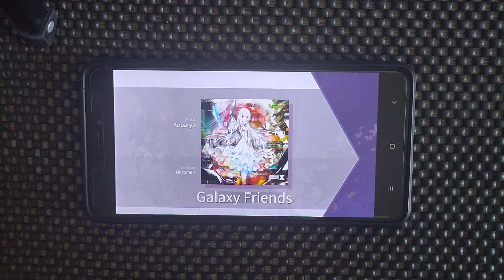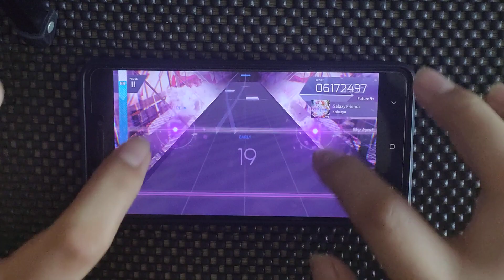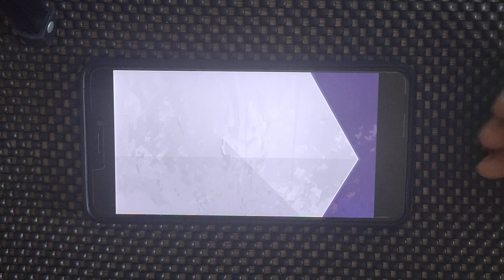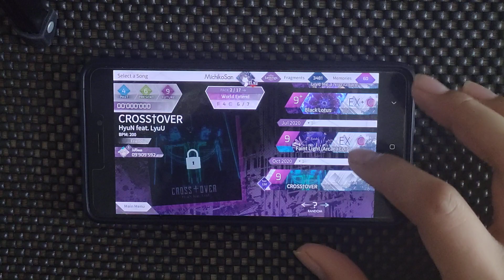[Arcaea] Galaxy Friends - Kobaryo | Future Lvl. 9+ | Second Try?